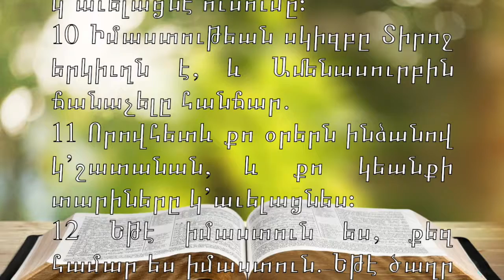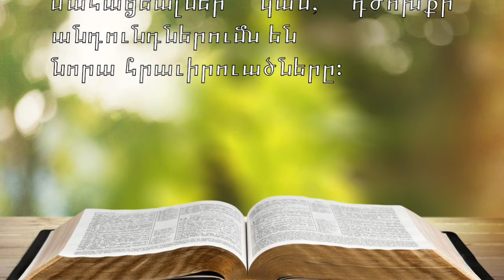Proverbs 9 Առակաց 9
1) Իմաստութիւնը շինեց իր տունը, տաշեց նորա եօթը սիւները.

2) Մորթեց իր մսացուները, խառնեց իր գինին, նաեւ պատրաստեց իր սեղանը.

3) Նա ուղարկեց իր աղախիններին, կանչում է քաղաքի բարձր տեղերի գլխին.

4) Ով որ պարզամիտ է, թող այստեղ քաշուի. Եւ պակասամիտին ասում է.

5) Եկէք կերէք իմ հացիցը, եւ խմեցէք իմ խառնած գինիիցը։

6) Թողեցէք յիմարութիւնը, եւ ապրեցէք. Եւ վարուեցէք խոհեմութեան ճանապարհումը։

7) Ծաղր անողին խրատողը իր վերայ անարգանք է առնում, եւ ամբարշտին յանդիմանողը՝
իր արատը։

8) Ծաղր անողին մի յանդիմանիր, որ քեզ չ’ատէ, յանդիմանիր իմաստունին, եւ նա քեզ կ’սիրէ։

9) Գիտութիւն տուր իմաստունին, եւ էլ աւելի իմաստուն կ’դառնայ. Արդար մարդին սովորեցրու, եւ նա կ’աւելացնէ ուսումը։

10) Իմաստութեան սկիզբը Տիրոջ երկիւղն է, եւ Ամենասուրբին ճանաչելը հանճար.

11) Որովհետեւ քո օրերն ինձանով կ’շատանան, եւ քո կեանքի տարիները կ’աւելացնես։

12) Եթէ իմաստուն ես, քեզ համար ես իմաստուն. Եթէ ծաղր անող ես, միայն դու ես վնասը քաշելու։

13) Յիմարութիւնը աղաղակող կնկայ պէս կ’լինի, անմիտ է եւ մի բան չ’գիտէ.

14) Եւ նստում է իր տան մուտքումը քաղաքի բարձր տեղերի աթոռի վերայ.

15) Աղաղակելով ճանապարհի անցուդարձողներին, որ ուղիղ գնում են իրանց ճանապարհները.

16) Ով որ պարզամիտ է, թող այստեղ քաշուի, եւ պակասամիտին ասում է,

17) Գողացուած ջուրերը քաղցր են լինում, եւ ծածուկ հացը՝ ախորժելի։

18) Բայց նա չ’գիտէ որ այնտեղ մահացեալներ կան, դժոխքի անդունդներումն են
նորա հրաւիրուածները։